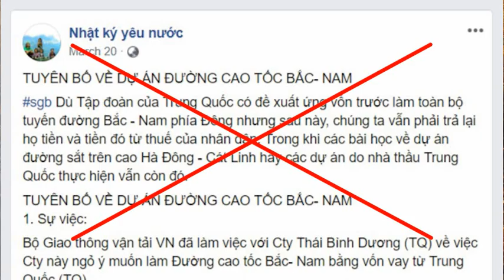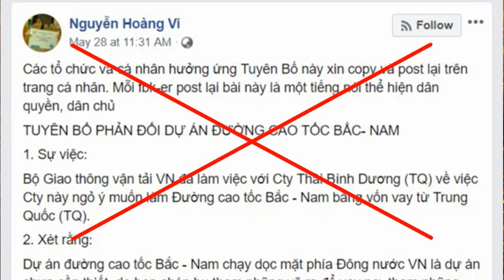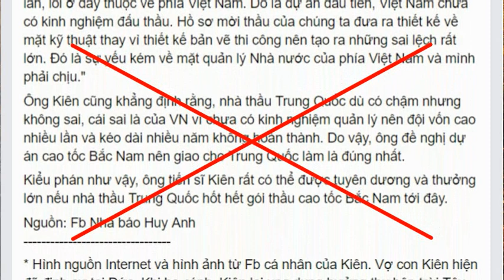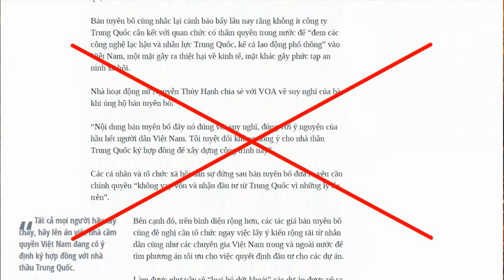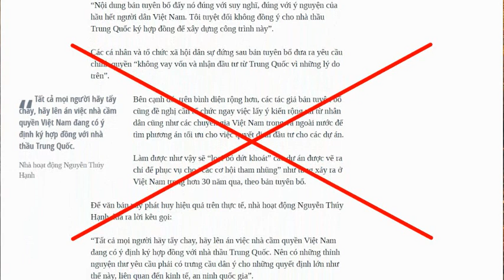Nên làm gì khi doanh nghiệp Trung Quốc xin tham gia đấu thầu dự án đường cao tốc Bắc – Nam?